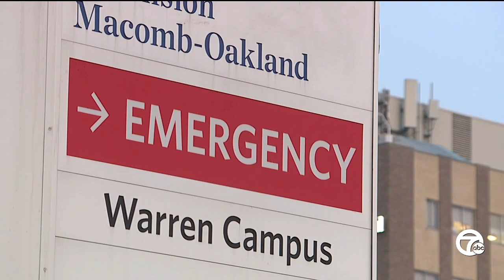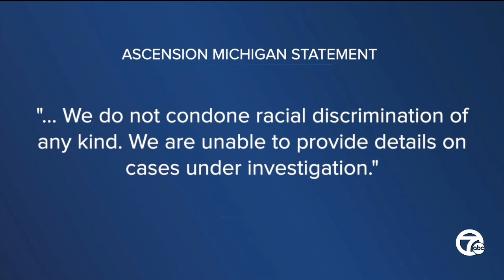Four Tops member alleges discrimination, malpractice against Ascension Hospital in Warren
A current member of the legendary Motown group the Four Tops is preparing to file a lawsuit against Ascension Macomb-Oakland Hospital in Warren, alleging he was mistreated and racially discriminated.